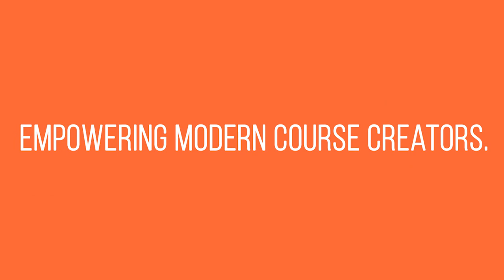Optimizing Your Online Course Site With Custom Pages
Thinkific has a new feature: custom pages. In this video, we discuss the different types of pages you can create using this new feature including an About Me page, a FAQ page, a lead magnet page, testimonials page, and more.

To learn more about creating custom pages on your Thinkific site check out